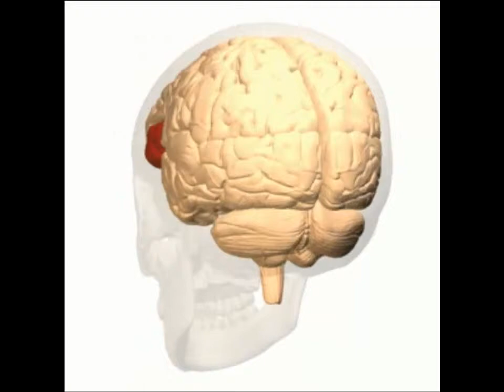Inferior Frontal Gyrus